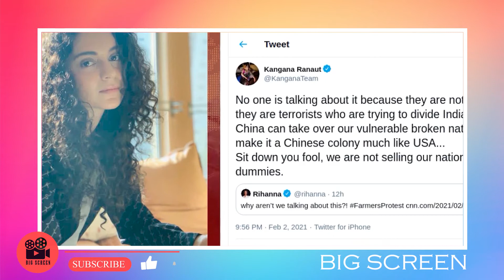किसान आंदोलन को लेकरRihanna के मार पर कंगना रनौत का हमला,भड़के किसानों Kangana Ranaut#FarmersProtest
Kangana Ranaut
VideoCelebrityUpdates#MovieReview
time#BollywoodGossips Entertainment BigScreen Bollywood News
Sharmila Tagore was the first Bollywood actress to wear bikini on the
Big ScreenInstagram Reels Monalisa Video Chunri Chunri Song
SaraAliKhan AtrangiRe Tajmahal SaraAliKhanBig Screen

Varun Dhawan# # Bird Flu # Farmer Protest
Boss14#CelebrityUpdates#MovieReview#BollywoodBuzz#EntertainmentGossips
BigScreen BigScreenEnterteinment Urvashi Rautela Instagram Ek Ladki
Bheegi BhaagiSi

comediankapilsharmaAyushmann Khurrana # JanhviKapoor Bollywood #
SocialMedia # GoodLuckJerryVideoViral#CelebrityUpdates#MovieReview

BigScreenStars BollywoodUpdates Sunny Leone
leone plays a football video viral on social media fans says wow

shahrukhkhan# farmers protest update Mufti Anas Anas Saiyad

ActressesLookReallyDifferent On-ScreenCharacters

comediankapilsharmameetnavjotsidhu arriveshouseinamritsar # comediankapilsharma

The Kapil Sharma Show Season 2: comedy king kapil sharma born in Amritsa

AtrangiRe Akshay #

# The Kapil Sharma Show Season 2 NavjotSinghSidhuBack #

,HariyanviDancer, sapnaChoudharynewsong, Sapna Choudhary age, Sapna

Choudhary performance, sapna Choudhary video song, sapna c रहhodhary

dance songs, Sapna Choudhary New Dance Video, Sapna Choudhary Song,

Sapna Dance, entertainment news, bollywood news, Sapna CHoudhary Gane

PM Modi News, Jio, Gas, Gold Rate, Petrol, Bank, Trending News, Modi

Yojana, Latest News, Tech News, Facts, Social Media#BigScreen

FilmfareAwards | filmfare awards winners and nominations

FilmFestival | Indian film festival, International film festival#BigScreen